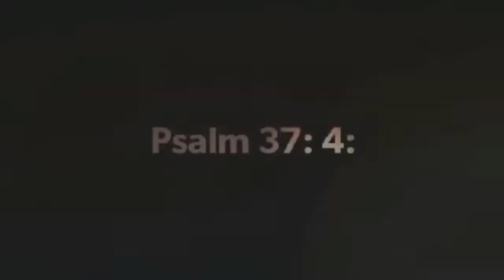Happy Birthday Katrice Mazo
Happy Birthday Kat Mazo ❤ 😊 !

Contributors:
Tany Polonan Jr.
Ruth West
Monina Barraquio

Small Group Friends:
Cacai
Chrysthyaine Hannah Urbano Capao
Prince Kian Manay
Carl Jhon Latina Manay